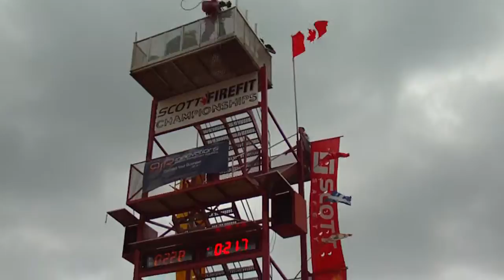Final relay Ottawa 2011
Final relay Ottawa 2011 Oakville vs Hamilton